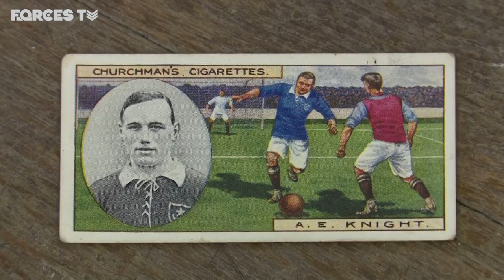Arthur Knight: The Story Of The Military's Sporting Hero 🥇⚽🏏🏉 | Forces TV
A charity in Portsmouth is telling the story of a remarkable sportsman and serviceman.

Arthur Knight not only served in both the First and Second World Wars, but also played international sport and twice competed at the Olympic Games.

The Pompey Pals Charity is aiming to ensure his tale is not forgotten at its museum in Fort Widley, Portsmouth.

We went to meet them earlier in the year.